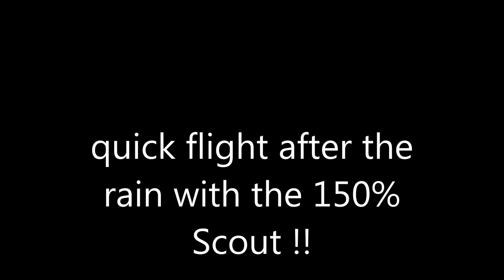quick flight after the rain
150% Scout ,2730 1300kv turnigy motor ,8x6 prop,1000mah 3 cell lipo .flys "beautifully" in light wind ..